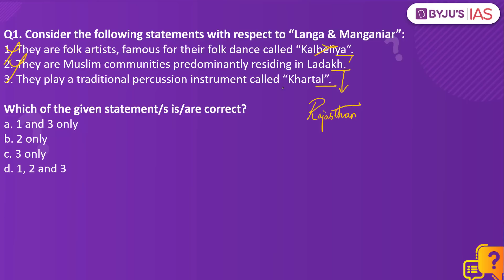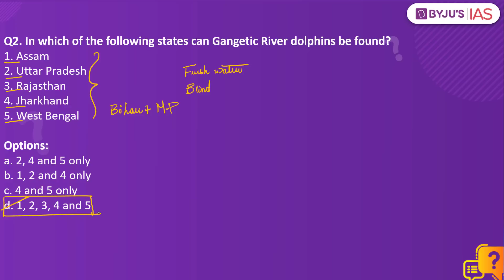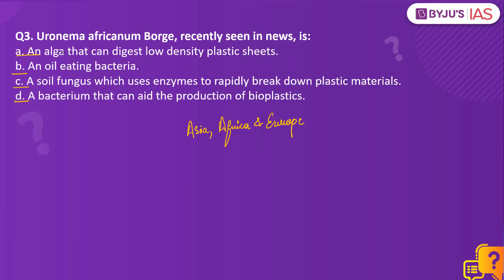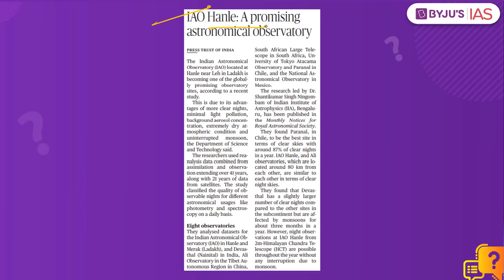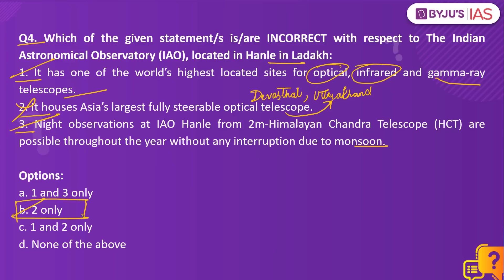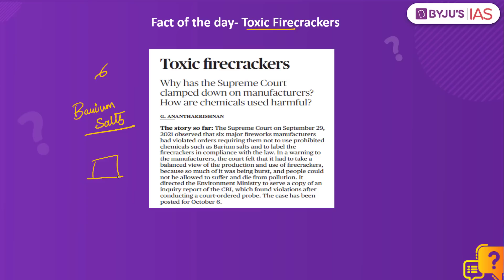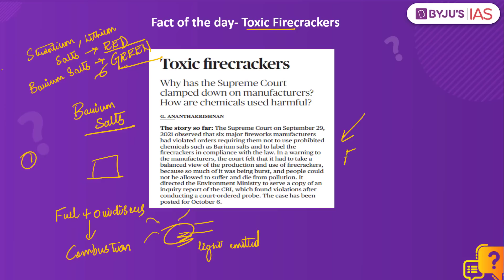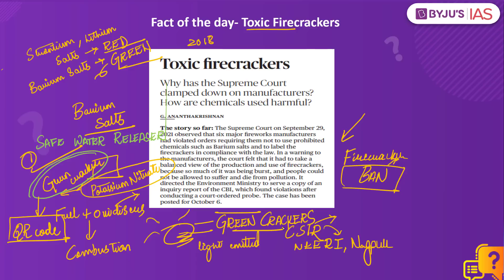CSE: Prelims 2022 - Daily Quiz for IAS Exams | 3rd October, 2021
Topics:
1. Langa & Manganiar (00:00)
2. Gangetic River Dolphins (01:40)
3. Uronema africanum Borge (02:53)
4. Indian Astronomical Observatory (IAO) in Hanle, Ladakh (05:00)
5. Merchant Discount Rate (06:41)
6. Fact of the day- Toxic Firecrackers (07:49)

Happy Learning
BYJU'S IAS